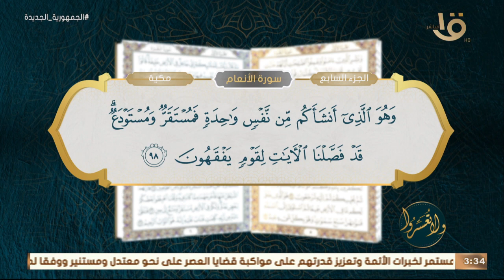ولا تعسروا | د. عمرو الورداني.. يجيب على أسئلة متابعي البرنامج